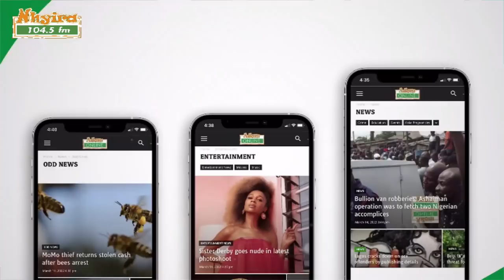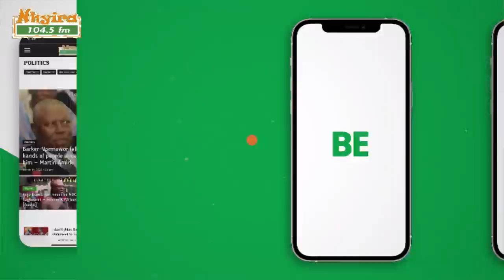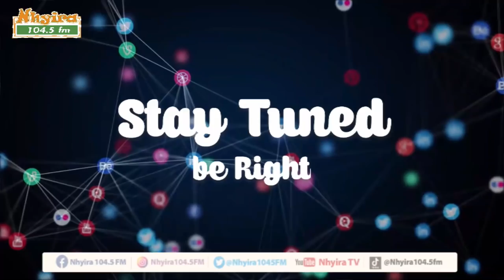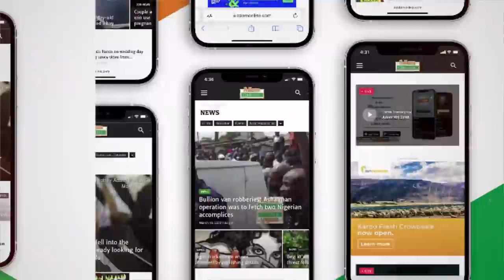Strong dark spiritual force has taken dominion and causing destruction over my life - lady wails.